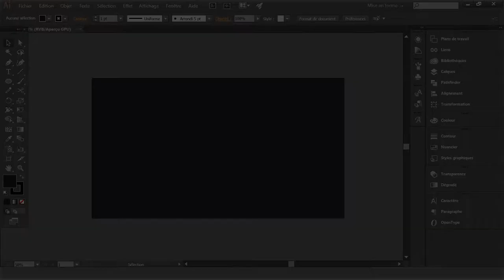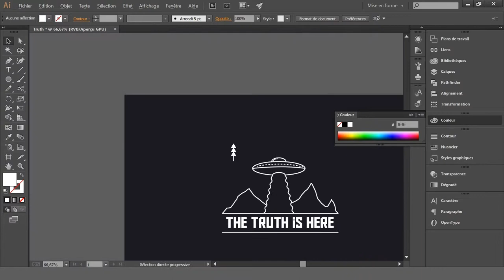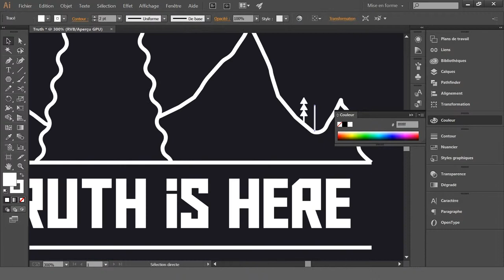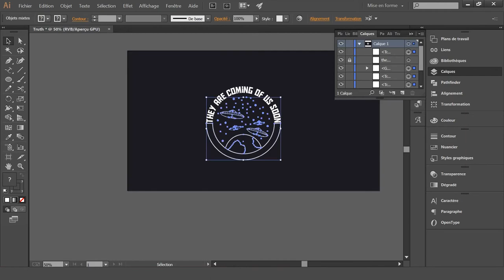FUNNY ALIENS LOGO / BADGE CREATION | leky design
I had the idea of making those funny little creations so why not ? !!! I hope you like the new Lower thirds ( make by myself without any tutorials ) ^^ .